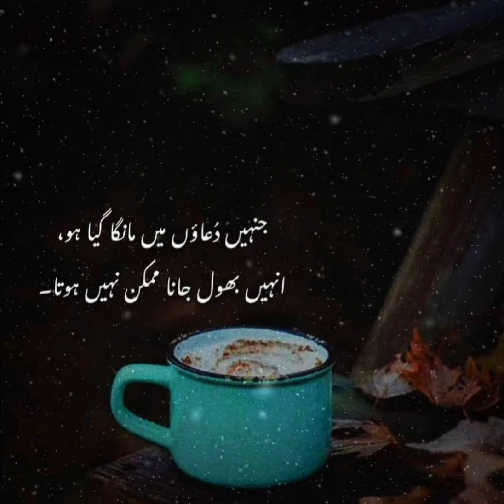Jinhein Duaon Me Maanga Gaya Ho , Unhein Bhool Jaana Mumkin Nahin Hota 🥀💔Sad Poetry Status Urdu